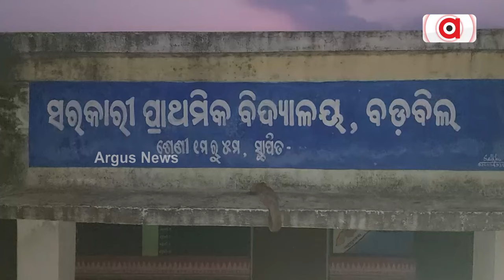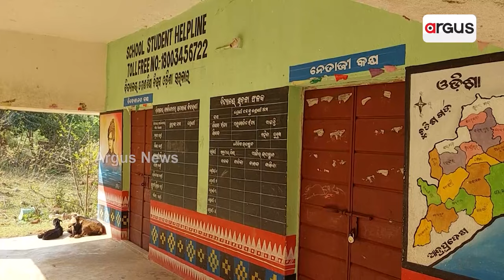ମୌଳିକ ସୁବିଧାରୁ ବଞ୍ଚିତ ବଡ଼ବିଲ ବାସିନ୍ଦା || Basic Amenities || Mayurbhanj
ସ୍ବାଧୀନତାର ସାତ ଦଶନ୍ଧି ପରେ ମଧ୍ୟ ମୌଳିକ ସୁବିଧାରୁ ବଂଚିତ ବଡ଼ବିଲ ବାସିନ୍ଦା। ନା ଅଛି ରାସ୍ତା,ନା ପିଇବା ପାଣିର ସୁବିଧା ,ନା ବିଦ୍ୟୁତ ସେବା।  ଏଭଳି ଅଭାବନୀୟ ଦୃଶ୍ୟ ଦେଖିବାକୁ  ମିଳିଛି ଆଦିବାସି ଅଧୁଷିତ ମୟୂରଭଞ୍ଜ ଜିଲ୍ଲାର ବିଜାତାଳା ବ୍ଲକ ଅନ୍ତର୍ଗତ ମଢ଼େଇକଚା ଗ୍ରାମପଞ୍ଚାୟତ ର ବଡ଼ବିଲ ଗ୍ରାମରେ  ।